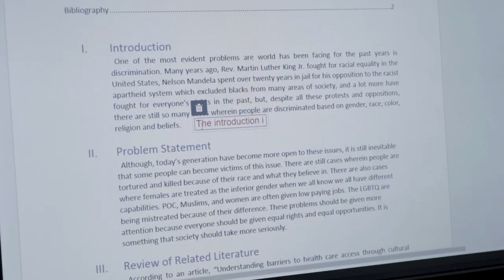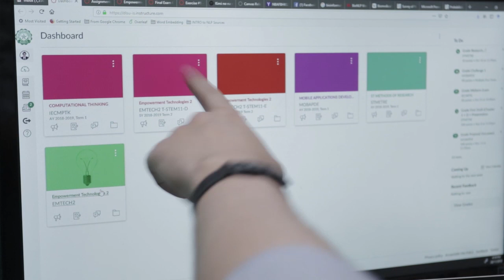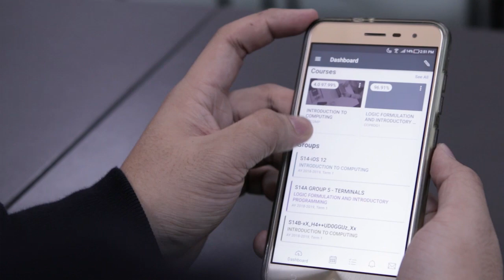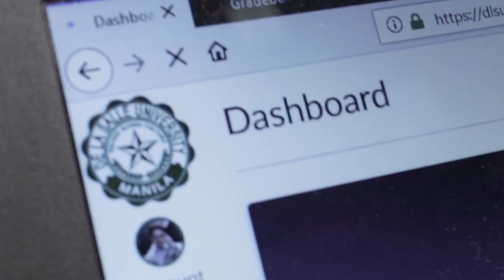Animo Space Testimonial